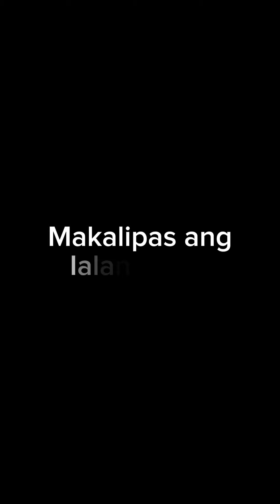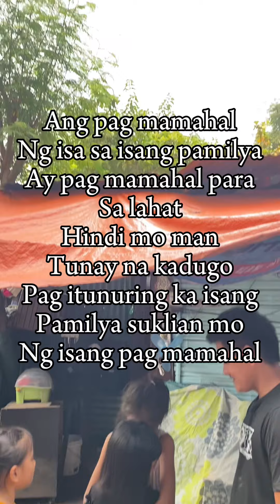Hindi kita tunay na ama at kapatid